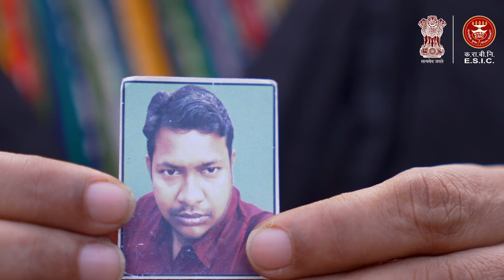सुमित्रा अनिल चौहान। आश्रितजन हितलाभ लाभार्थी। भिवंडी , ठाणे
ईएसआईसी 'आश्रितजन हितलाभ' की बदौलत बीमित कामगार को मिल रहा है चिंता से मुक्ति। सन् 2020 में एक सड़क हादसे में ईएसआई लाभार्थी के असामयिक निधन के बाद परिवार  आर्थिक तंगी से घिर गया। ईएसआई योजना का 'आश्रितजन हितलाभ' बना पूरे परिवार का सहारा। सुमित्रा अनिल चौहान (आश्रितजन) से जानिए ईएसआईसी ने कैसे उनके परिवार को सहारा देकर, चिंता से मुक्त किया?